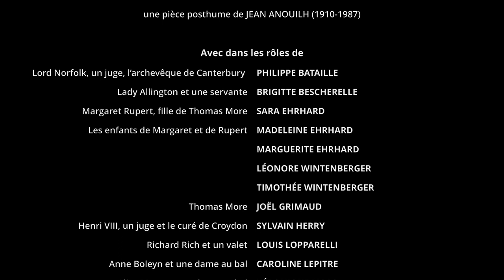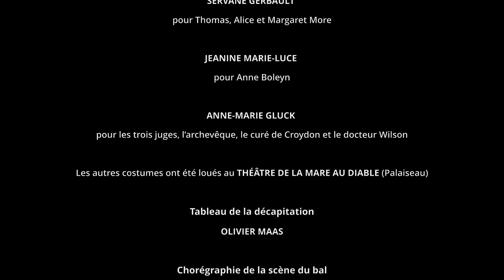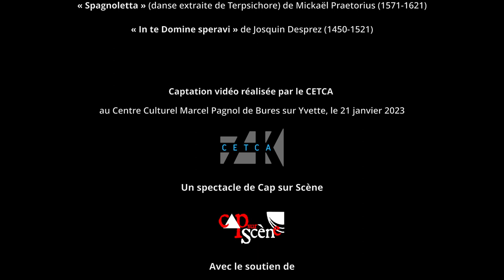Spectacle "Thomas More l'homme libre" de Jean ANOUILH, par Cap sur Scène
Cap sur Scène vous présente :
THOMAS MORE L'HOMME LIBRE
Pièce posthume de Jean ANOUILH (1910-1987)

AVEC
Philippe Bataille : Lord Norfolk, un juge, l’archevêque de Canterbury ;
Brigitte Bescherelle : Lady Allington et une servante ;
Sara Ehrhard : Margaret Rupert, fille de Thomas More ;
Madeleine et Marguerite Ehrhard, Léonore et Timothée Wintenberger : les enfants de Margaret et de Rupert ;
Joël Grimaud : Thomas More ;
Sylvain Herry : Henri VIII, un juge et le curé de Croydon ;
Thibault Lebouc ou Louis Lopparelli, en alternance : Richard Rich, secrétaire de Cromwell, et un valet ;
Caroline Lepitre : Anne Boleyn et une dame au bal ;
Véronique Maas : Alice More et une dame au bal ;
Jean-Baptiste Palmade : Lord Ausley, Rupert, un évêque ;
Gary Roland : le tailleur, le moine Blackfair, le lieutenant, un valet ;
Antoine Scherrer : Thomas Cromwell, 1er secrétaire, et un juge.

CONFECTION DES COSTUMES :
Servane Gerbault pour Thomas, Alice et Margaret More;
Jeanine Marie-Luce pour Anne Boleyn,
Anne-Marie Gluck pour les trois juges, l’archevêque, le curé de Croydon et le docteur Wilson.
Les autres costumes ont été loués au Théâtre de la Mare au diable (Palaiseau).

TABLEAU DE LA DÉCAPITATION :
Olivier Maas

CHORÉGRAPHIE DE LA SCÈNE DU BAL :
Ana Yepes

RÉALISATION ET MISE EN SCÈNE :
Véronique Maas, assistée de Jean-Baptiste Palmade

Captation vidéo réalisée par le CETCA au Centre Culturel Marcel Pagnol de Bures sur Yvette, le 21 janvier 2023.

Un spectacle de Cap sur Scène, avec le soutien du TMLI (Thomas More pour le Leadership Intégral), de la Ville de Palaiseau et de l’ARBY (Accueil de Réfugiés à Bures sur Yvette et les communes environnantes).